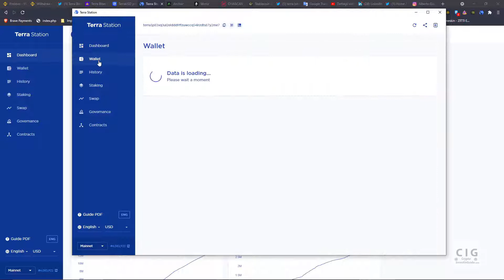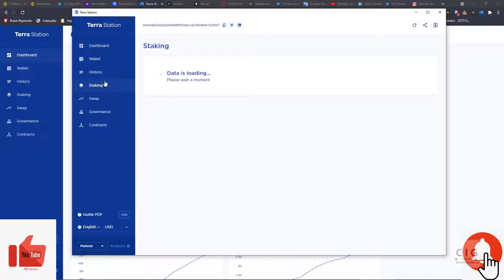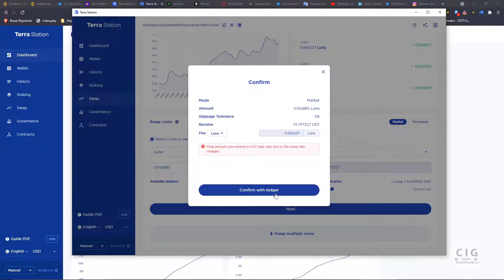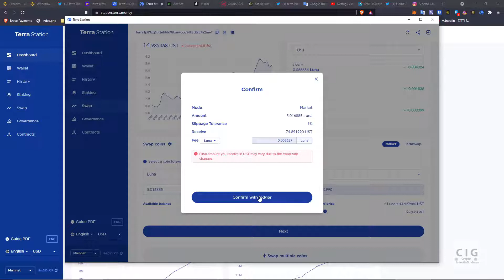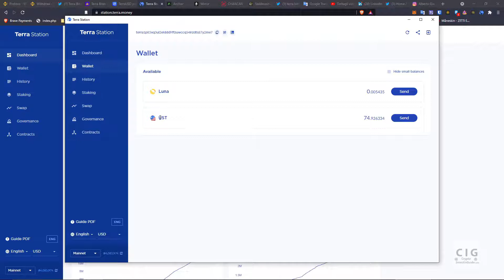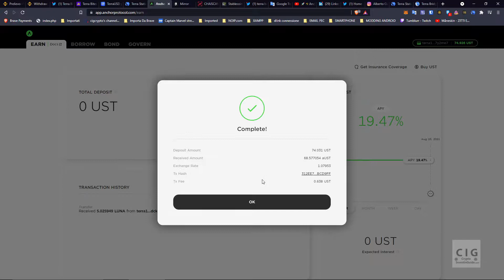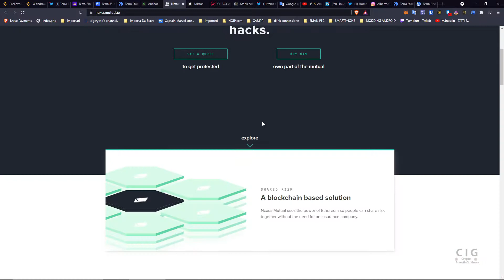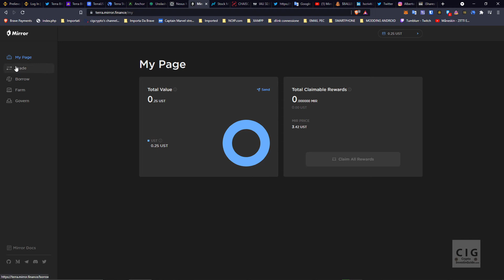GUIDA A TERRA ANCHOR METTERE IN DEPOSITO ED OTTENERE INTERESSI SU ANCHOR